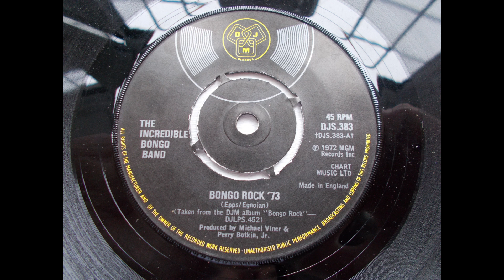The Incredible Bongo Band – Bongo Rock ’73 __funk instrumental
Unusual funk instrumental from The Incredible Bongo Band released in the UK in 1972